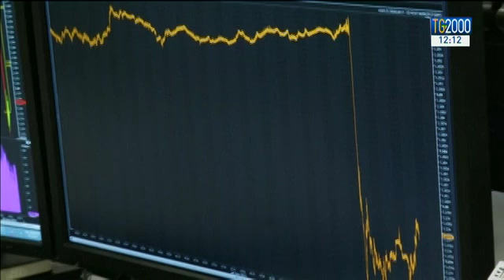Elezioni UK, Theresa May vince ma è senza maggioranza. Le conseguenze sulla Brexit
In Inghilterra risultati deludenti alle elezioni per i conservatori. Theresa May vince ma perde la maggioranza. Il leader del partito laburista chiede dimissioni immediate e si candida a governare. Ma la premier è pronta a salire comunque dalla regina per chiedere di formare comunque il governo. Servizio di Vito D’Ettorre